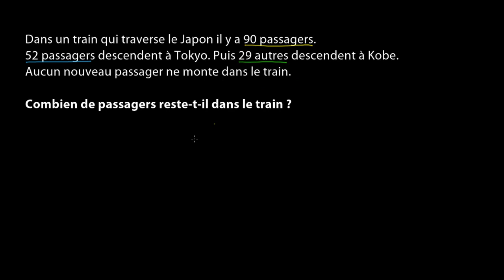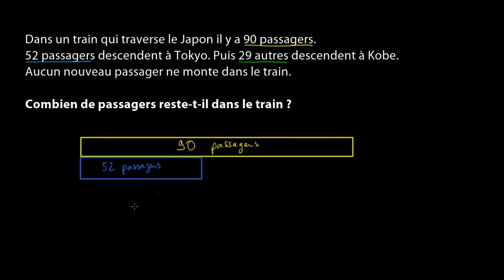Problème de soustraction en plusieurs étapes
On résous un problème où interviennent plusieurs opérations en représentant la situation avec un schéma.